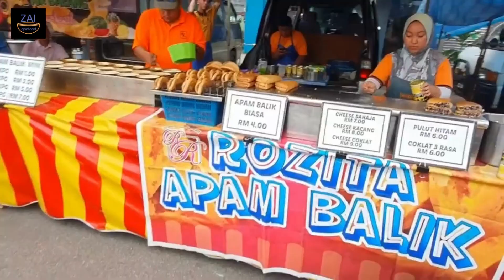JB Food @Puteri Wangsa Friday Night Market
Puteri Wangsa Friday Night Market

Jalan Badik 16, Taman Puteri Wangsa, 81800 Ulu Tiram, Johor, Malaysia